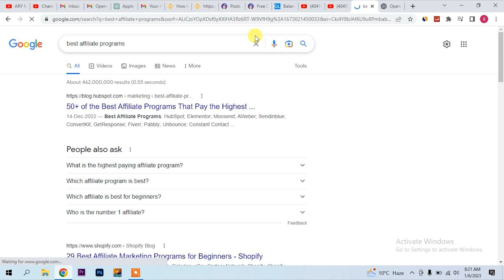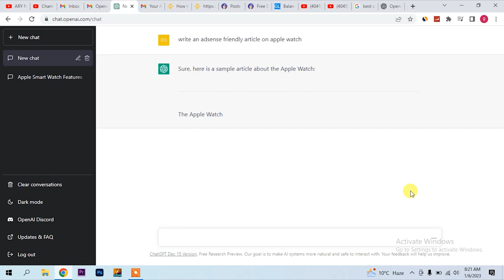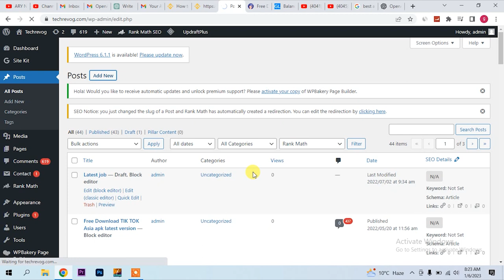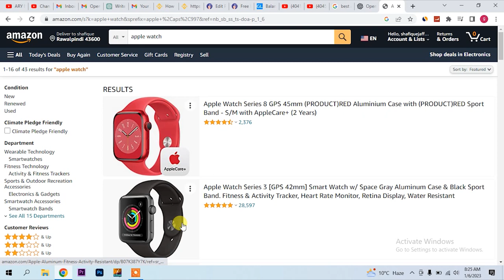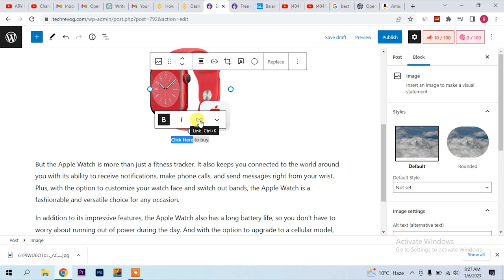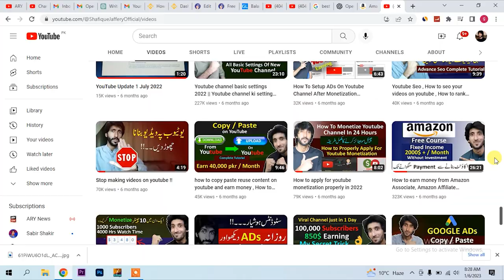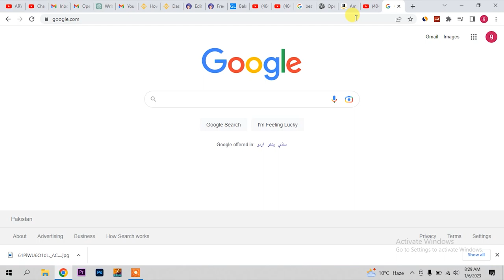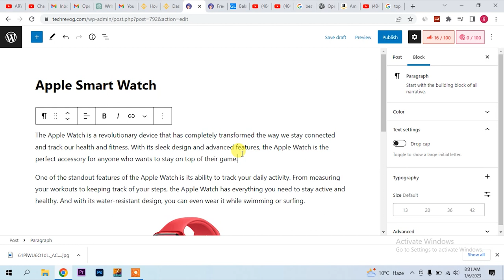Online earning in Pakistan by using chat gpt adsense and amazon